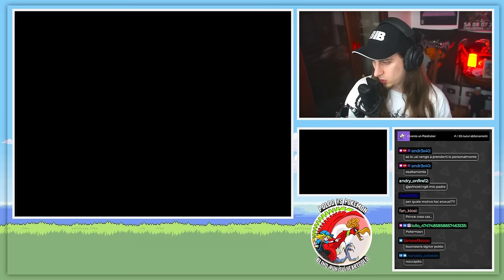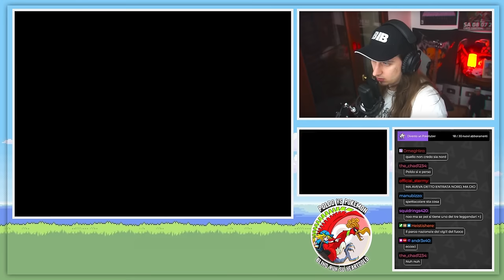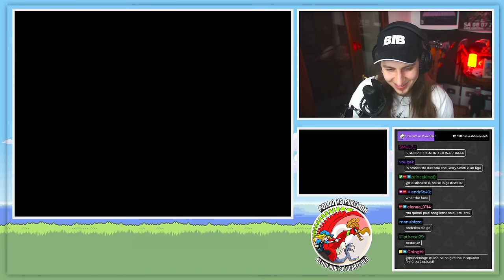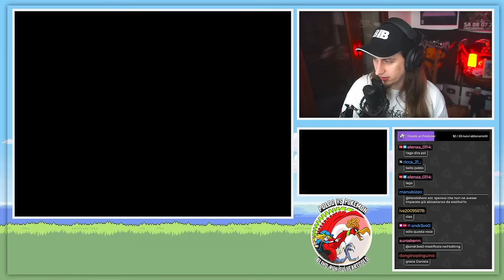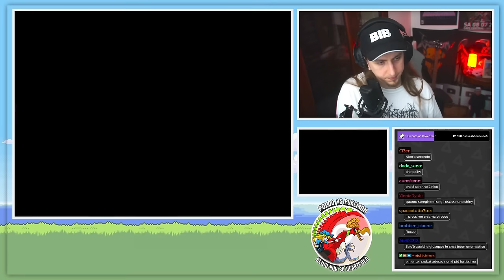Ho trovato un UOVO DI GIRATINA [Pokémon Heartgold Blind Run EP5 Parte 1]